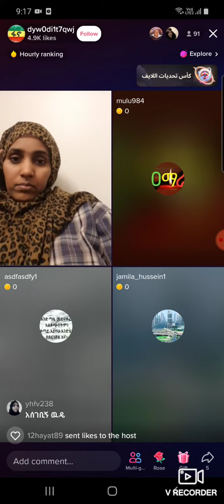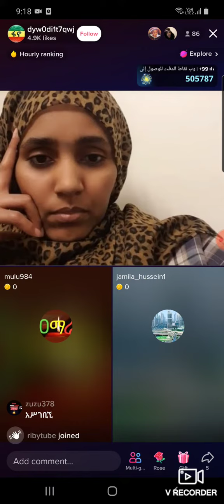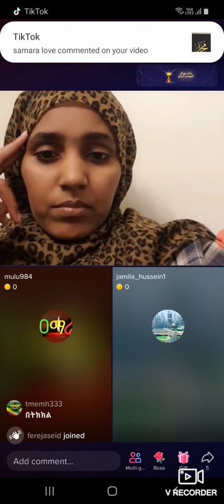ወለጋ ላይ ከ 400 ሰው ተገደለ ያማል